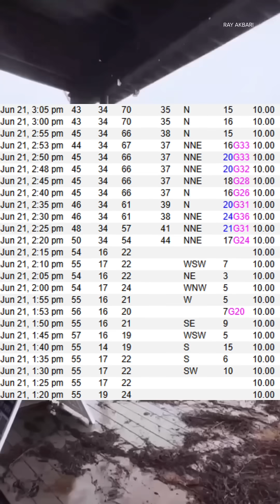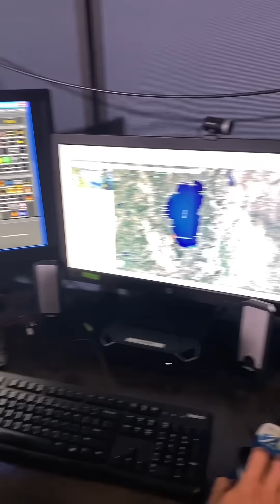Breaking down the science behind the extreme weather at Lake Tahoe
ABC10's Weather Team breaks down the science behind the extreme weather and strong winds at Lake Tahoe.

Get the news today live and weather with the free ABC10+ TV streaming app